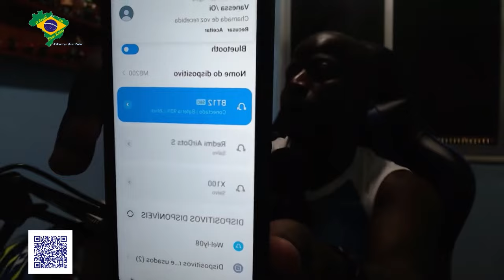INTERCOMUNICADOR BOM E BARATO - Pare de Ficar Gritando!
👉 SUPORTE PARA CELULAR COM CARREGADOR À PROVA D'ÁGUA

👉 E-BOOKs GRATUITOS

▶ Glossário de Gírias e Expressões: em breve

👉 RECOMENDO

👉 CONTATOS